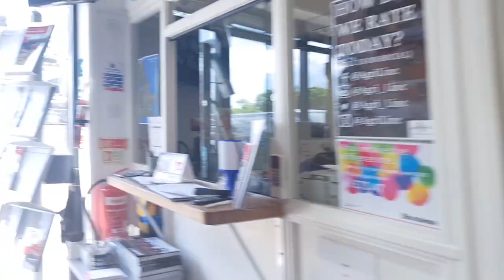How we give our PROFORGE® Rolla+ the BISON® upgrade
Our PROFORGE® Rolla + set of Heavy Duty Rolls gets an upgrade with BISON® Heavy Duty Ductile Roll/Breaker Rings.